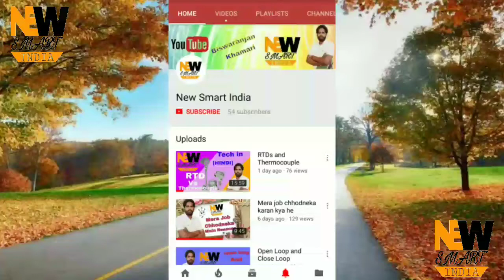Smart Ideas | New Smart India